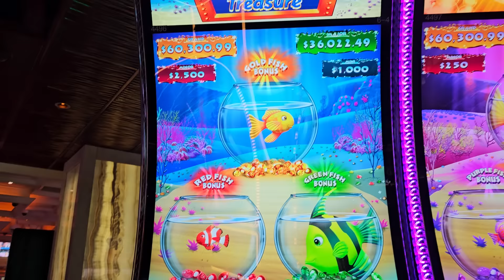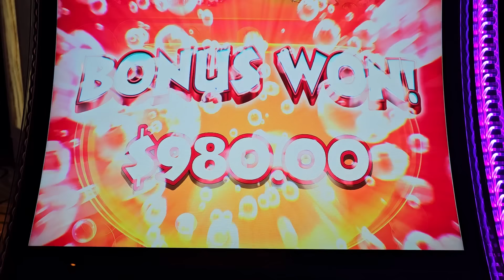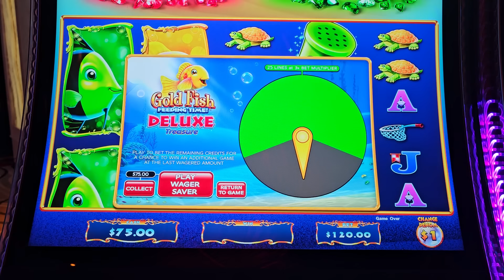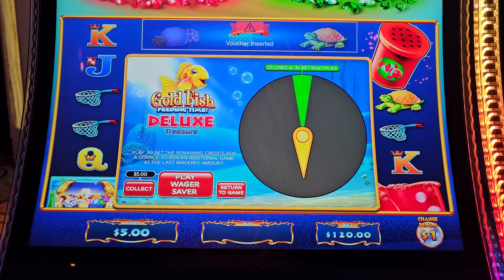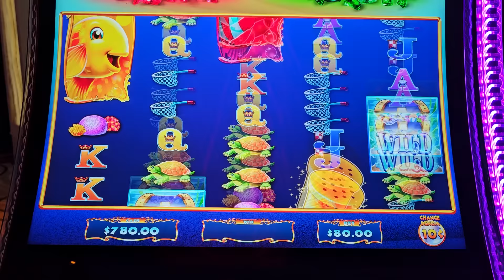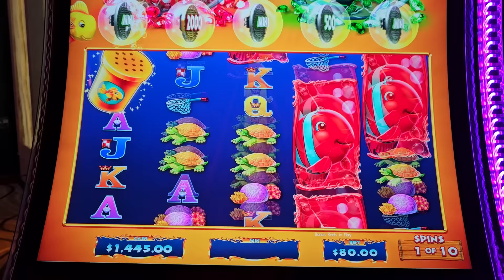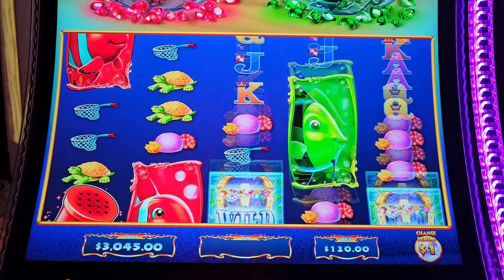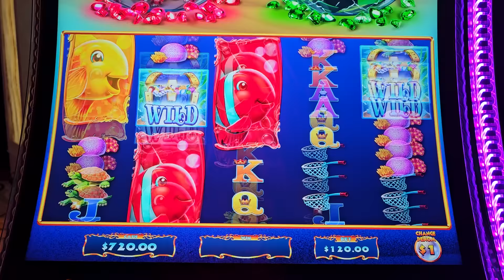$120 SPIN CAN WE FEED MY WALLET ON GOLD FISH FEEDING TIME